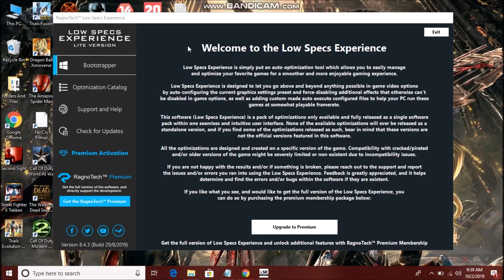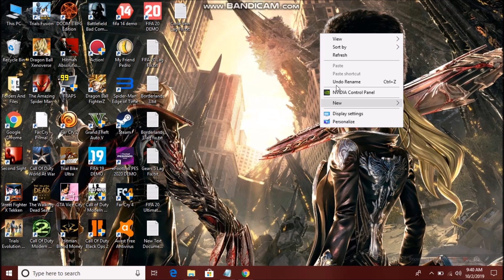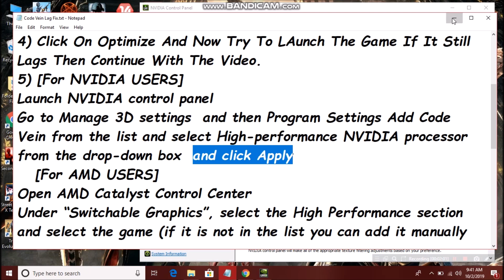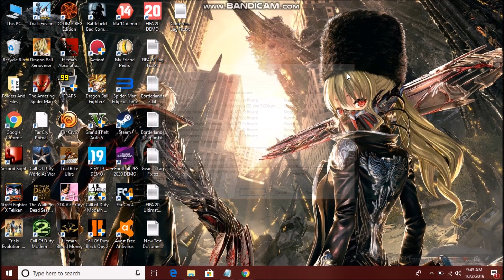Code Vein Lag Fix | How To Fix Lag And Stutter For PC - Best Solution - Works Also On Low Specs PC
Code Vein is an action role-playing game co-developed by Shift and Bandai Namco Studios and published by Bandai Namco Entertainment for PlayStation 4, Xbox One, and Microsoft Windows.